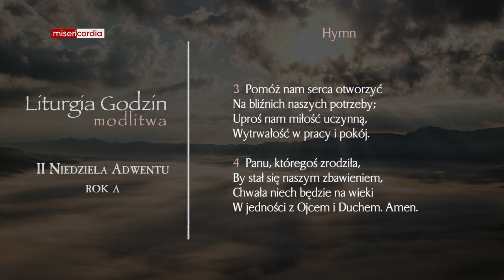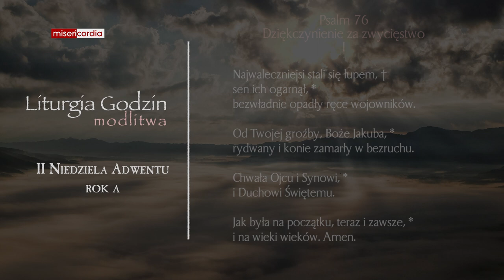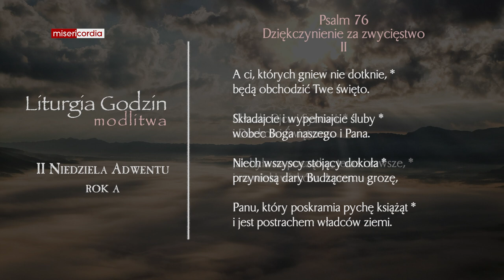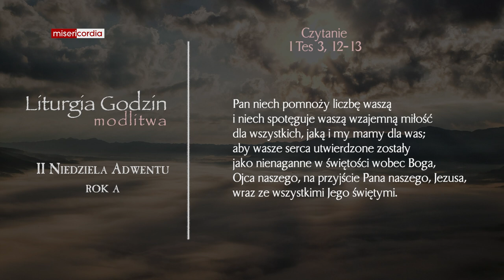Liturgia Godzin | Modlitwa Południowa | II Niedziela Adwentu (rok A)